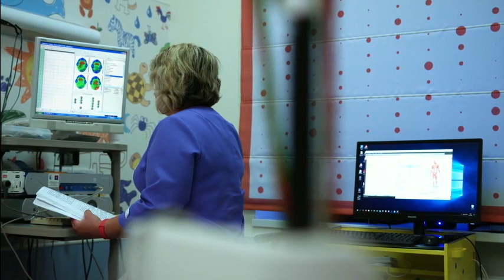هكذا يتطور مرض البواسير وهذه طرق علاجه مع الدكتور محمد الفايد